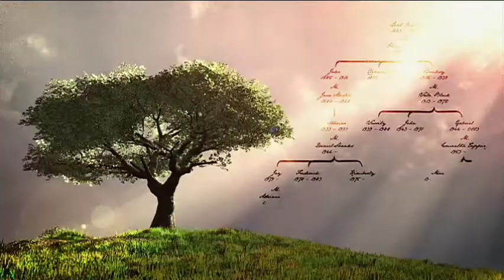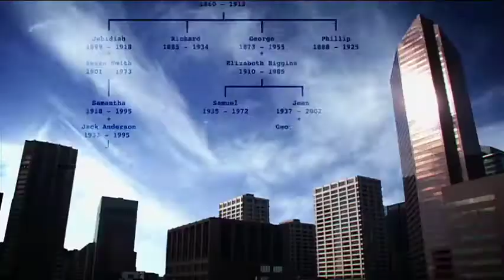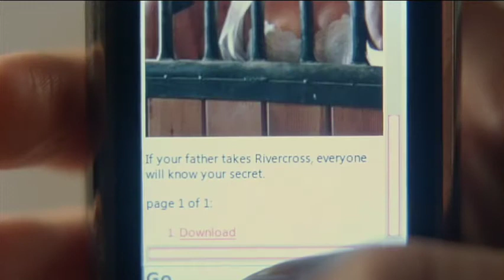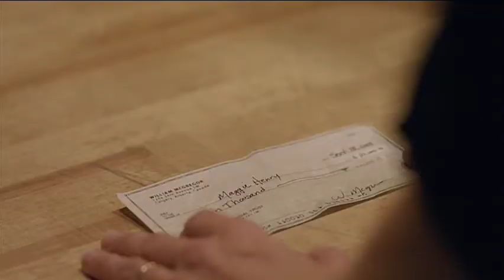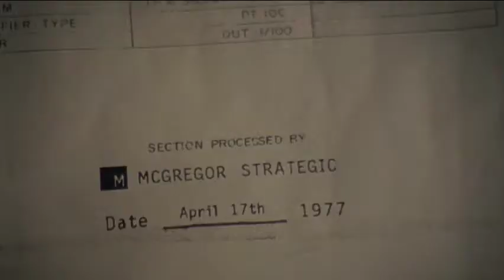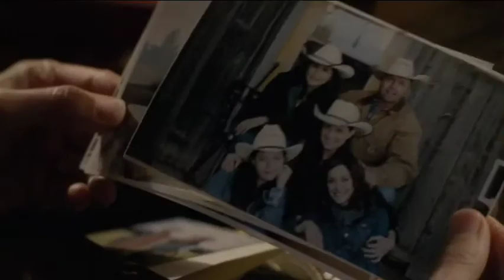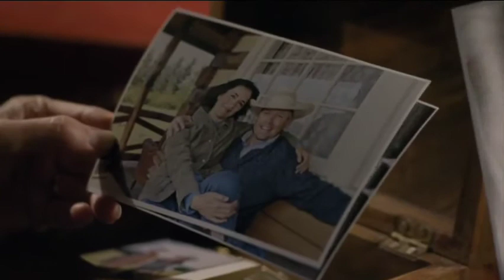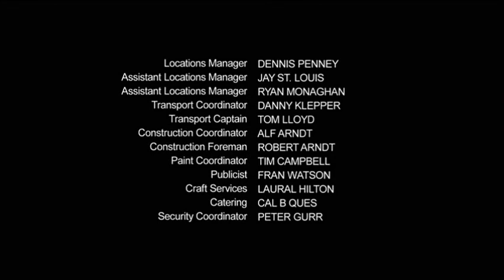Wild Roses: Season 1 Episode 2 - Sisters and Brothers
When the Henrys’ breeder bull dies, Kate and Lucy get caught trying to rustle a bull from the McGregors’ stables. Meanwhile, David becomes even more determined to take Rivercross after Dillion discovers that there may be oil under the estate.